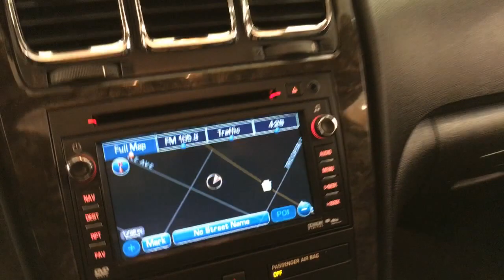2011 GMC Acadia Denali AWD NAVIGATION LEATHER MOONROOF REAR CAM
Stock: 416964

Check out this gently-used 2011 GMC Acadia we recently got in.

This vehicle is loaded with great features, plus it comes with the CARFAX BuyBack Guarantee. The CARFAX report shows this GMC Acadia is a well cared for One-Owner vehicle.

In their original incarnation, SUVs were chiefly owned by folks who valued "utility" above "sport." Not anymore! The GMC Acadia Denali AWD NAVIGATION LEATHER MOONROOF REAR CAM redefines the SUV and makes the perfect "all around" family companion. Quality and prestige abound with this GMC Acadia.

No matter the varying terrain or weather conditions, this all-wheel drive vehicle will help you reach your destination safely and securely in a well-appointed cabin with many features found on cars twice the price. Added comfort with contemporary style is the leather interior to heighten the quality and craftsmanship for the GMC Acadia

If not for a few miles on the odometer you would be hard-pressed to know this 2011 GMC Acadia is a pre-owned vehicle. This GMC Acadia is equipped with navigation, so you no longer have to wonder if you're headed in the right direction.

More information about the 2011 GMC Acadia:

Style meets practicality with the 2011 GMC Acadia, which is closely related to the Buick Enclave and Chevy Traverse. At 205 inches long, the Acadia is larger than many crossover rivals, like the Ford Edge or Toyota Highlander. The 2011 GMC Acadia has a smooth eye-catching exterior, highlighted by the big twin-port, chrome-rimmed front grille and projector-beam headlights -- a look intended to fit into the new corporate look of GM. The Acadia is once again a Top Safety Pick from The Insurance Institute for Highway Safety, and it once again receives ?excellent' ratings in federal government crash tests. MSRP starts at just under $30,000. Mileage performance is 17 mpg city and 24 mpg highway with the front-wheel drivetrain and 16 mpg city/23 mpg highway in all-wheel drive form.

This model sets itself apart with A multi-passenger vehicle with soft, car-like styling, top safety ratings, fuel efficiency, roomy interior, and comfortable ride